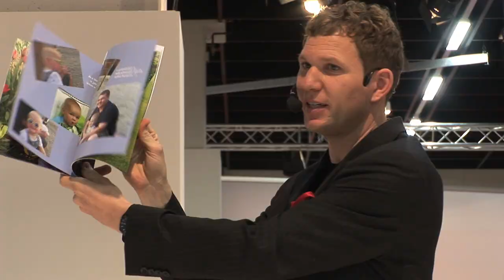Spezialisierter Messe-Moderator Hendrik Fritsch / TRAILER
- Spezialisierter Messe-Moderator:
- Mind. 150 bis 350 zusätzliche Besucher an Ihrem Messestand
- Messbare Steigerung der Leads
- Professionelle und authentische Präsentation Ihres Produktes
- Konzeption & Durchführung der Moderation aus einer Hand
-  Als Messe-Moderator spezialisiert seit 6 Jahren mit über 130 Messen im In- und Ausland

Alle Präsentation werden von mir für den Kunden inhaltlich entwickelt. Dies auf Basis von schriftlichen Informationen zum Unternehmen und Produkt und Gesprächen mit dem Marketing, dem Vertrieb und bei Bedarf der Entwicklung.